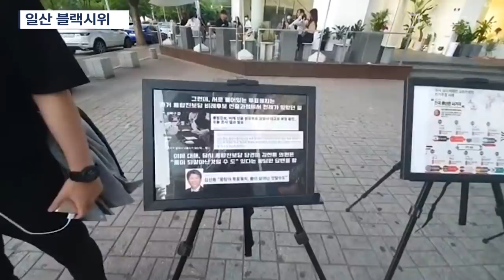일산 블랙시위 [공병호TV]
Bitcoin : 3MTW849AkP2ftLeSK2teZHMmzLu7Z83s9U